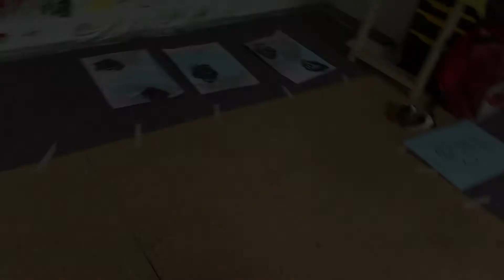Prenzlauer Promenade, Zwischenstand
Eine Woche ist um - ich war auf dem Trip für kleine Berserker... Malen malen malen... Trotzdem: ich spüre Flow und das Glück im Prozess. Klasse.